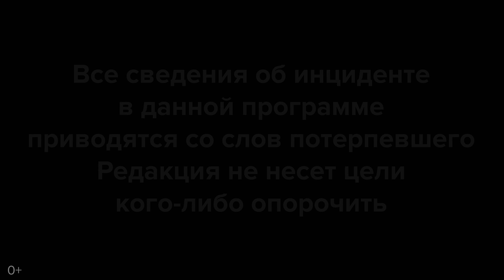Cын министра напал на человека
В нашу редакцию обратился человек пострадавший от действий дебоширов. Потерпевший рассказал, что в Екатеринбурге ночью 19 июня ему помешали шумные соседи и он вызвал полицию.

Спустя несколько часов, человек, представившийся сыном министра здравоохранения России Михаила Мурашко, в составе организованной группы вломился в квартиру и напал на него.